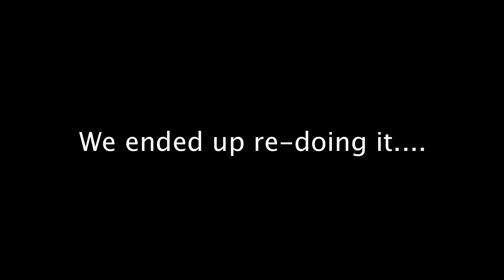Can You Escape the WORLD'S MOST INSANE PRISON in Minecraft Pocket Edition?! (Prison Break)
✔️CAN WE ESCAPE FROM THE WORLD'S MOST INSANE PRISON IN MINECRAFT PE AT 3AM?!! WILL WE EVEN SURVIVE?!
(Probably not)

▼More information▼